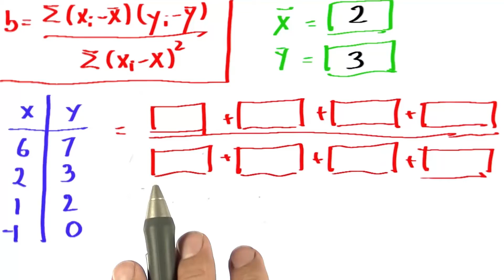Regression 1 - Intro to Statistics